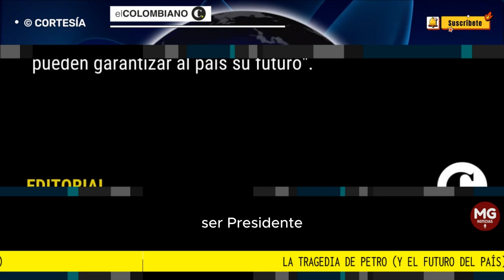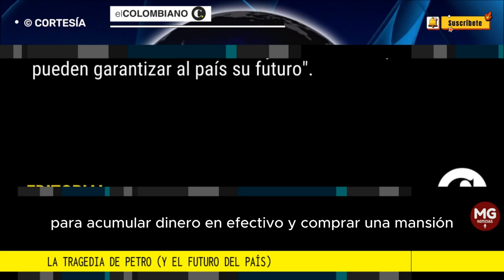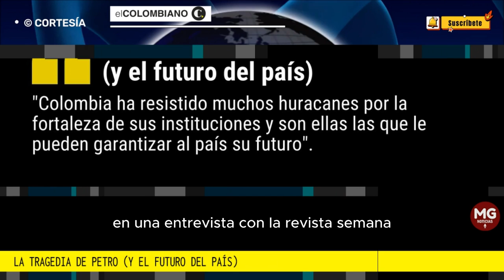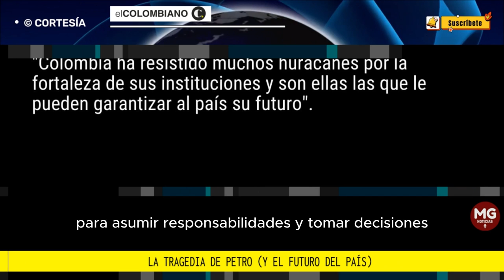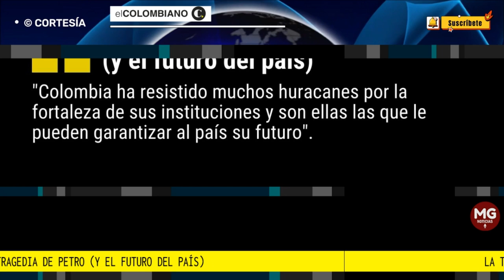LA TRAGEDIA DE PETRO (Y EL FUTURO DEL PAÍS) 🔴 Editorial El Colombiano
Colombia ha resistido muchos huracanes por la fortaleza de sus instituciones y son ellas las que le pueden garantizar al país su futuro.